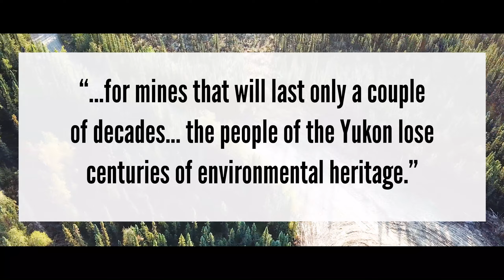Highlights from the Mineral Development Strategy's 'What We Heard Report'